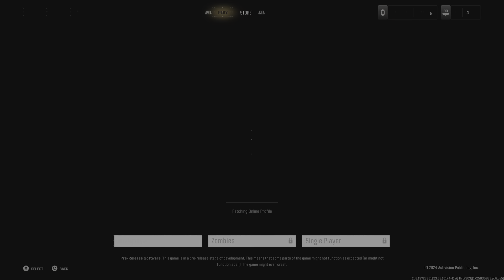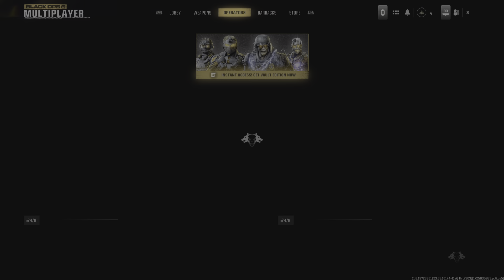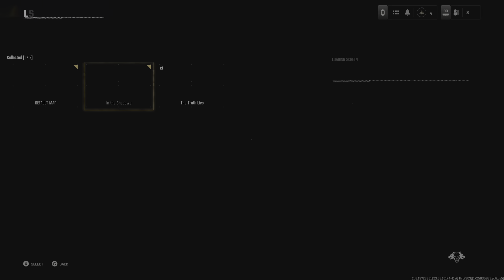Call of Duty Black Ops 6 Beta | Initial review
@matterzx is awesome watch his videos